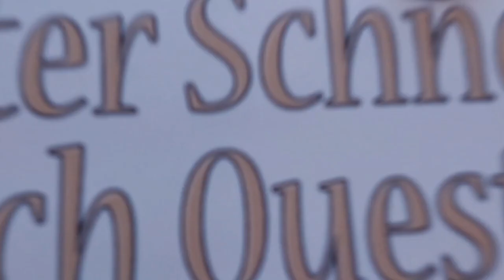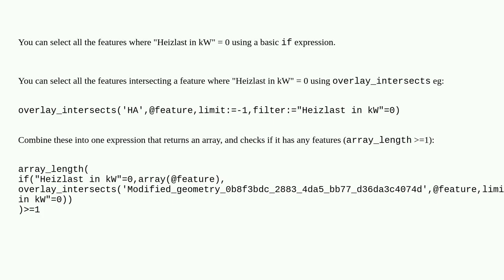Gis: QGIS: Select by expression on the same layer with condition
QGIS: Select by expression on the same layer with condition

A special thanks goes out to the community

  field-calculator qgis select-by-expression